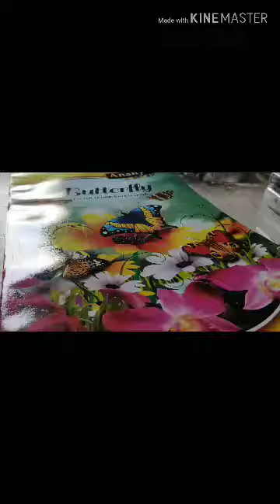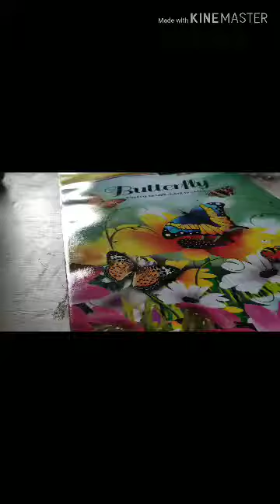MI mobile information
MI mobile details